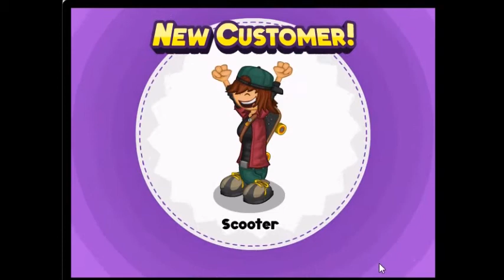Papa's Bakeria - Starlight Jubilee & 080 Christmas in July + More!!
Bunch of stickers in this vid, audio gets messed up n a lot of stuff happens hahah :) The stickers are for instance Christmas in July (have only Christmas decorations in the lobby) and Serve the Caramel Apple special to Cori.

Seasonal Toppings:

Mulberry Medley (Unlocked with Boomer on Rank 36)
Star Crust (Unlocked on Day 2 of Starlight Jubilee)
Dipped Strawberries (Unlocked with Scooter on Rank 37)
Rocket Whip (Unlocked on Day 4 of Starlight Jubilee)
White Chocolate Star (Unlocked with Alberto on Rank 38)